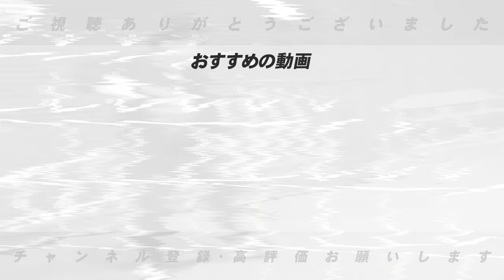【岡田語録】”木浪のプレーはナイスプレイや思うよ”阪神首位で上機嫌な岡田監督！阪神の岡田監督の語録について語ります！